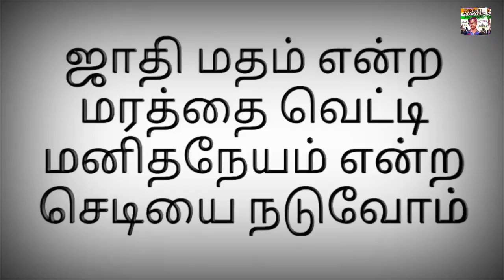tutankhamun tamil|Egypt mummy mystery|துதன் காமுன் சாபம்|curse of thuthan khamun|pyramid secret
Egypt mummy mystery|துதன் காமுன் சாபம்|curse of thuthan khamun|pyramid secret

இந்த சேனலில் மூலம் நீங்கள் நம் நாட்டின்  அரசியல் செய்திகளையும் நாட்டின் பிரச்சனைகளையும் உண்மையுடன் பாமரமக்களுக்கும் புரியும் விதமாக தெரிந்து கொள்ளலாம். அரசியல் மட்டுமின்றி தலைவர்களின் வாழ்க்கை வரலாறு,புத்தகங்களின் விளக்கம்,அறிவியல் மற்றும் பொழுது போக்குகளையும் பார்க்கலாம்.ஜாதி மதம் என்ற மரத்தை வெட்டி மனிதநேயம் என்ற செடியை நடுவோம்.நன்றி...